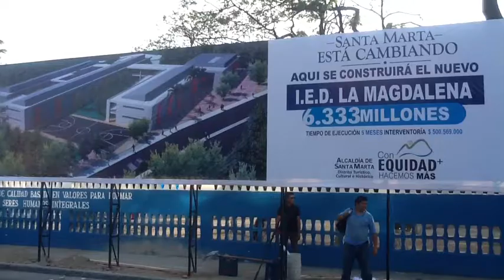Con una inversión de 6.333 millones, Alcalde Caicedo dio inicio de obras en la IED Magdalena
Con una inversión de 6.333 millones de pesos, Alcalde Carlos Caicedo dio inicio al proceso de modernización de la infraestructura de la Institución Educativa Distrital Magdalena.► Visitanos